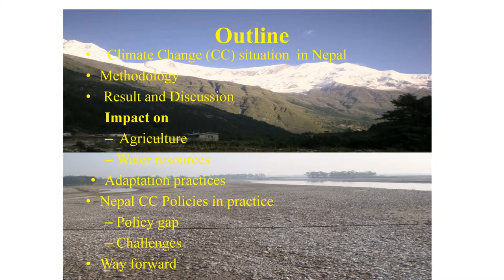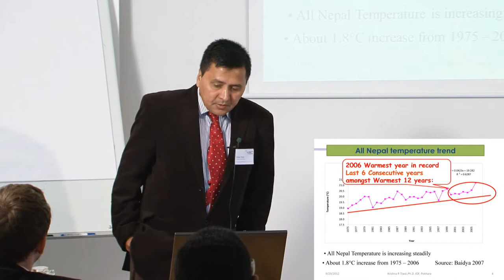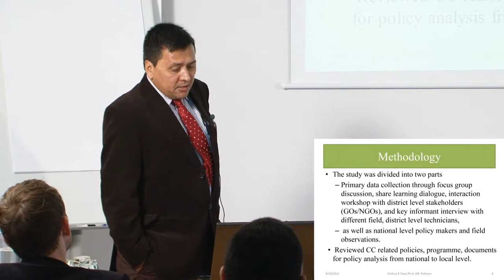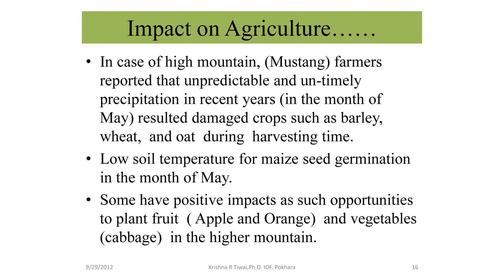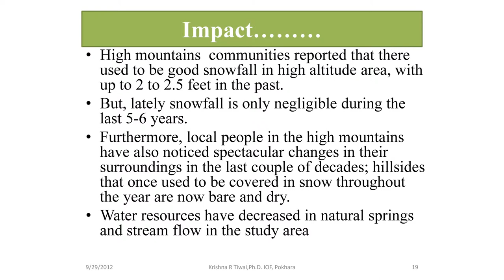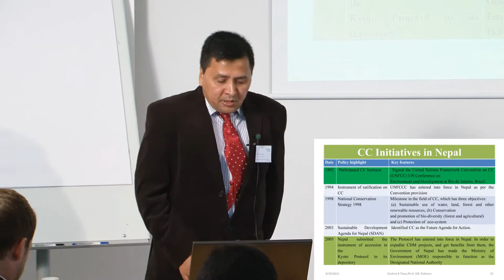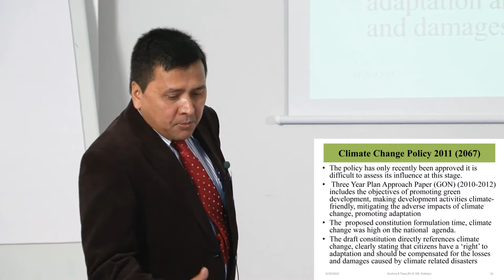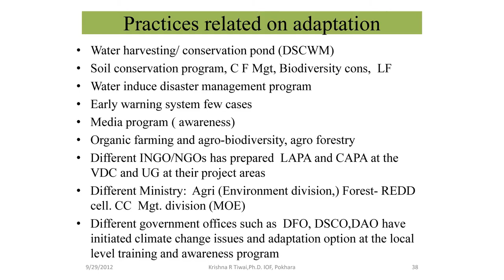UNU-WIDER Sept 2012: Session 4.3 - Krishna Tiwari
Krishna Tiwari gives a presentation on 'Climate Change Impact, Adaptation Practices and Policies in Nepal'.